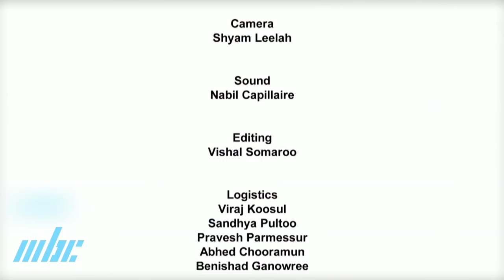Mati Ke Mol - Courgette